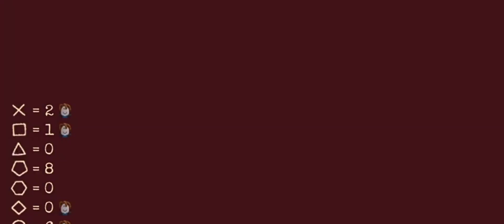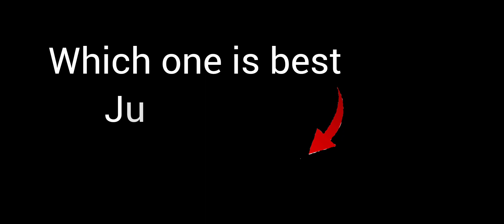Doors but Kawaii VS DOORS Hotel update comparison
Doors but Kawaii hugger
Doors but Kawaii screech
Doors but Kawaii jumpscare

Doors but epic
Doors but epic 2
Doors
Roblox doors

Doors but bad but better.
Doors but bad

Doors seek
Doors figure
Doors Rush
Doors ambush
Doors Timothy
Doors Jack
Doors a60
Doors silence
Doors depth